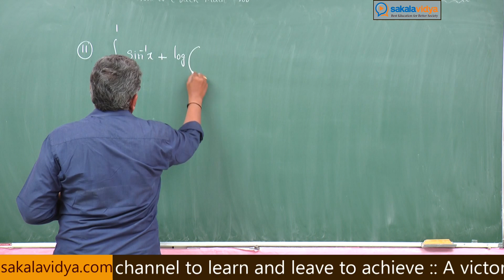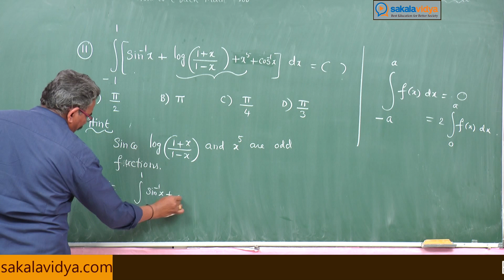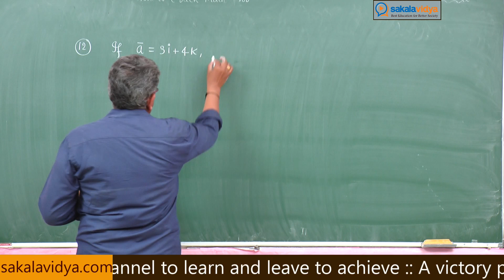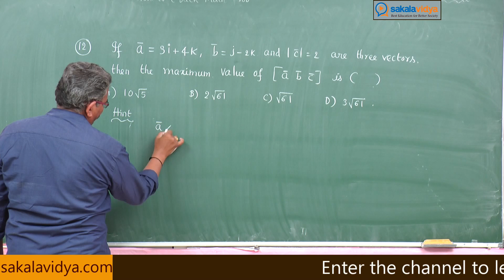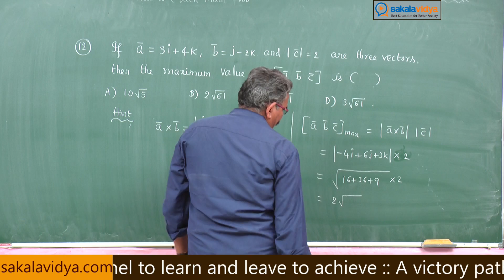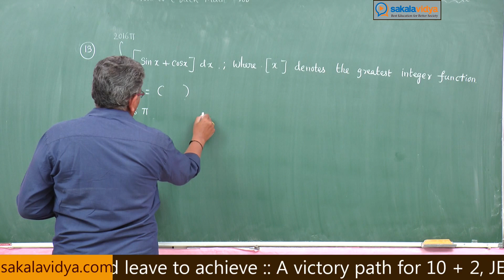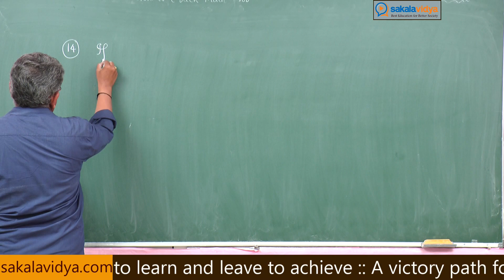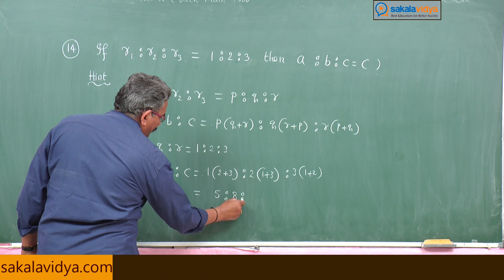💯Free IIT JEE maths Tricks | eamcet shortcuts | How to crack a math problem in 30 seconds | Part 15